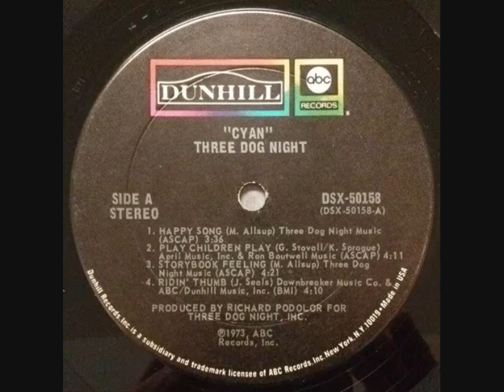THREE DOG NIGHT - Singer Man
ALBUM Cyan (1973)